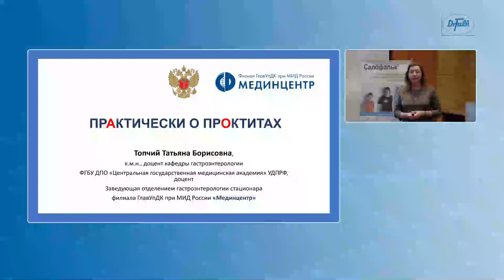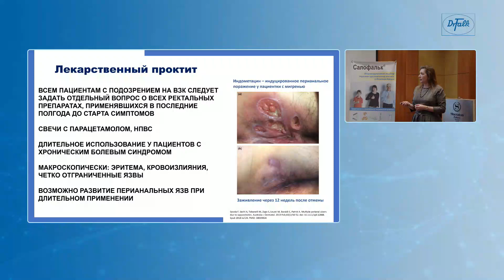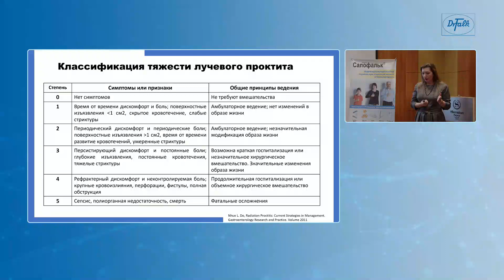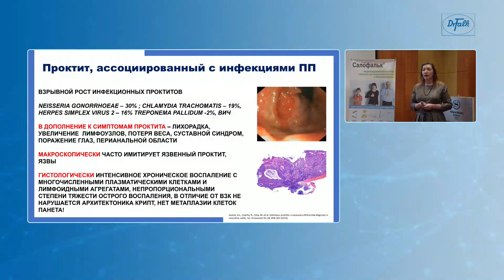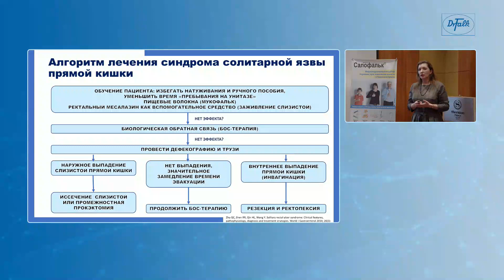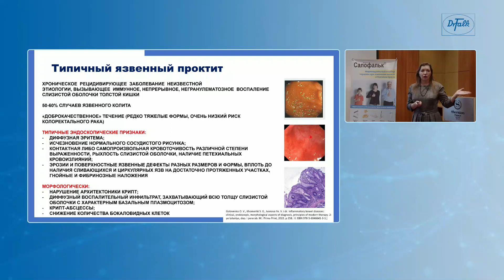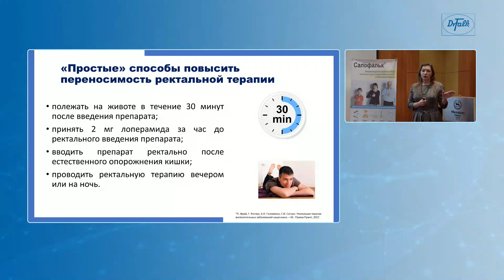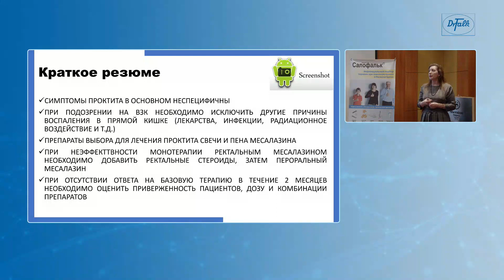Топчий Т.Б. «Практически о проктитах»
Топчий Татьяна Борисовна, кандидат медицинских наук, доцент кафедры гастроэнтерологии ФГБУ ДПО «Центральная государственная медицинская академия» Управления делами Президента РФ, доцент.
Семинар посвящен современным представлениям о воспалительных поражениях прямой кишки, вопросам дифференциальной диагностики и лечения проктитов с позиций современных клинических рекомендаций.